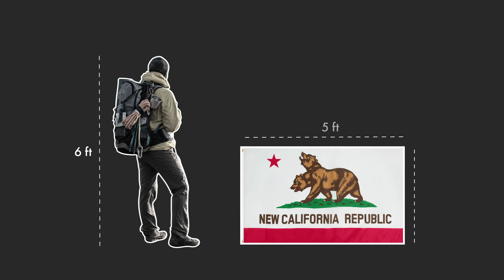California DH 150D